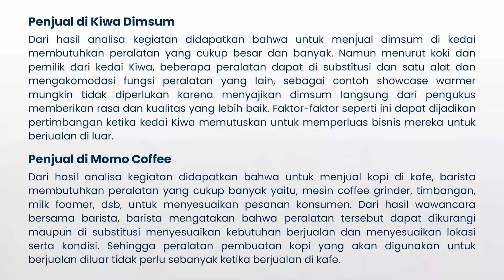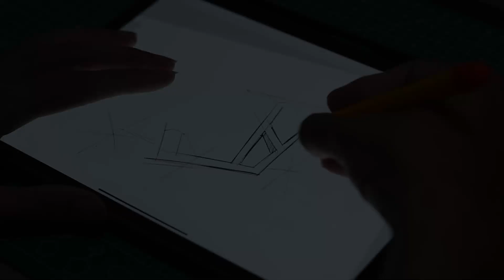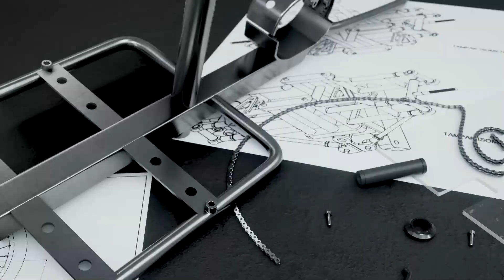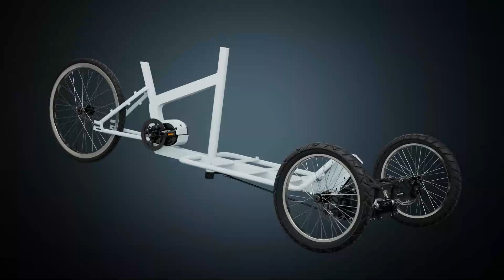SEPEDA LISTRIK BERDAGANG KELILING KONSEP INTERCHANGEABLE CONFIGURATION - Azzakhulqi Ziven Ubhayahita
Melalui pencapaian Net Zero Emission 2060 dan Sustainable Development Goals (SDGs), di mana goal 13 - perubahan iklim adalah pilar utamanya, Indonesia berkomitmen untuk mengembangkan ekonomi ramah lingkungan. Indonesia berkomitmen dalam Nationally Determined Contribution (NDC) untuk mengurangi emisi gas rumah kaca dengan target
penurunan sebesar 29% pada tahun 2020, 27.4% pada tahun 2024, dan 29% pada tahun 2030. Tujuan akhirnya adalah mencapai Net Zero Emission pada tahun 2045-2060 dengan meningkatkan penggunaan energi terbarukan, mengurangi ketergantungan pada batu bara, dan mendukung pengembangan teknologi rendah karbon. Tren sepeda listrik di Indonesia
mengalami peningkatan signifikan dalam beberapa tahun terakhir, didorong oleh dukungan pemerintah terkait infrastruktur, kesadaran lingkungan, dan perkembangan teknologi.

Pemerintah Indonesia menunjukkan komitmen kuat dalam mendukung pengembangan kendaraan listrik, termasuk sepeda dan motor listrik, melalui kebijakan seperti Peraturan Presiden No. 55/2019 yang memberikan landasan hukum untuk pengembangan dan produksi
kendaraan listrik nasional. Penggunaan motor dan sepeda listrik naik 13 kali lipat dalam dua tahun terakhir, dengan pasar yang diproyeksikan tumbuh dengan CAGR 2.8% dari 2023 hingga 2028. Sepeda listrik menawarkan biaya operasional rendah dan kemampuan membawa barang berat, yang menguntungkan pedagang keliling dan UMKM di sektor F&B seperti Kedai Kiwa dan Momo Coffee Roastery. Sistem interchangeable pada sepeda kargo listrik memungkinkan komponen diganti tanpa mengurangi fungsionalitas, meningkatkan efisiensi produksi dan perawatan. Ini membuat operasional lebih mudah dan efisien, menawarkan solusi transportasi
ramah lingkungan yang dapat memenuhi berbagai kebutuhan UMKM di bidang F&B.

Metode penelitian dan pengembangan digunakan untuk menghasilkan produk dan menguji keefektifannya. Sepeda kargo roda tiga dengan konsep utility, interchangeable, dan mobile direkomendasikan untuk pengembangan lebih lanjut, termasuk uji coba lapangan untuk memastikan keandalan dan performa.

Office :
Gedung Desain Produk ITS Jl. Despro No.1 Kampus ITS Sukolilo Surabaya.